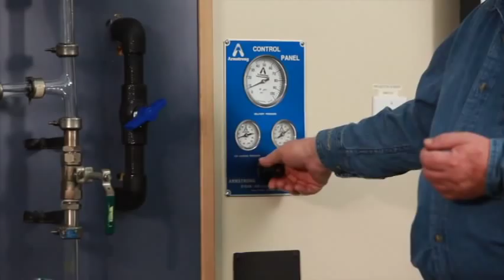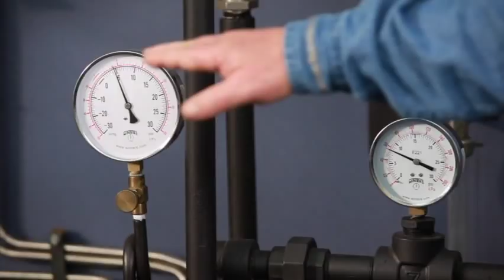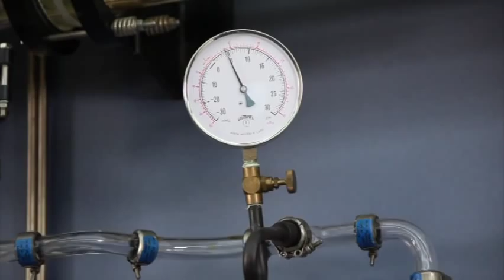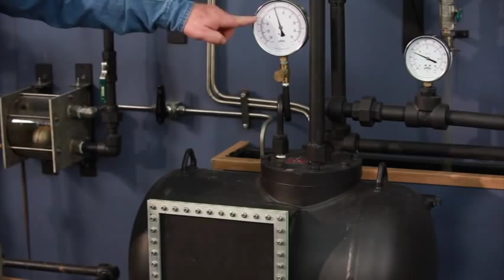Quit Stalling! Avoid Heat Exchanger Stalling with Armstrong International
Heat exchanger stalling can damage equipment and piping, and can even present safety risks. Randy Waldrum, Armstrong's director of global petrochemical markets, explains how to avoid this condition in this informative video.